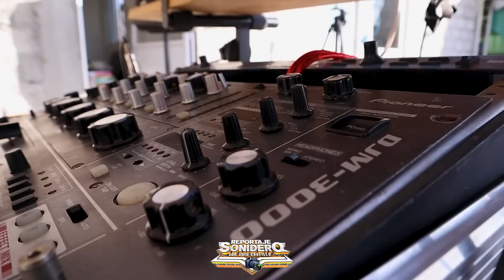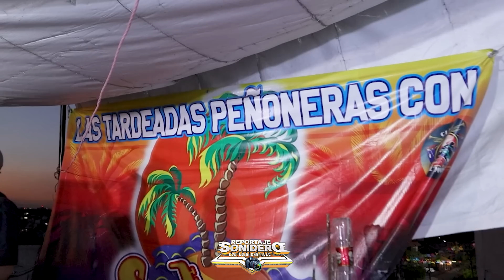ASÍ SON LAS TARDEADAS PEÑONERAS CON JORGE FRAUSTO EL OSO CANDELA || PEÑON DE LOS BAÑOS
Entrevistas, Documentales y Noticias del Mundo Sonidero con Luis Castillo.

Secciones
* Reportajes
* Entrevistas
* Documentales
* Eventos

Agencia de Marketing Eres Digital
WhatsApp Business   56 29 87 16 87

EDICIÓN Y MINIATURA AGENCIA DE MARKETING ERES DIGITAL

Cuídense mucho, pórtense bien, ¡Sale bye!